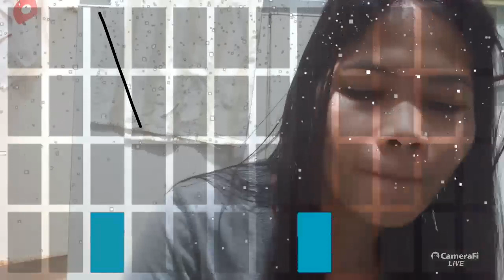bebeng Baritos's broadcast